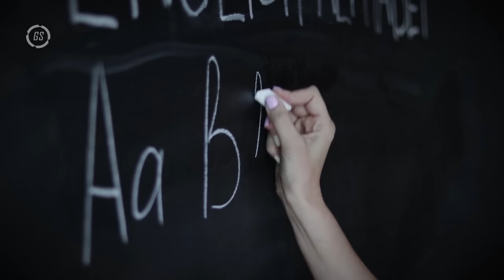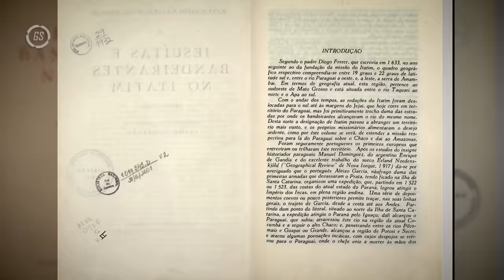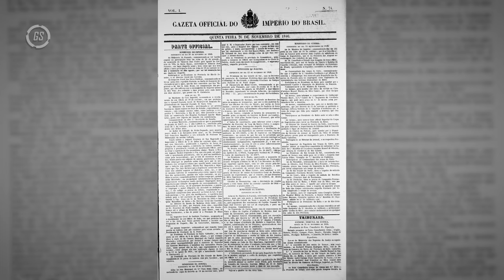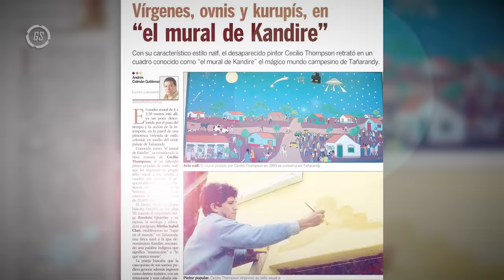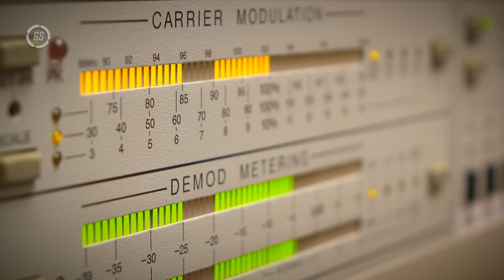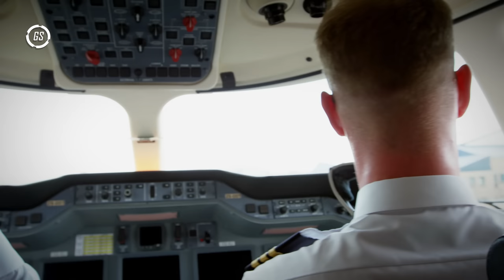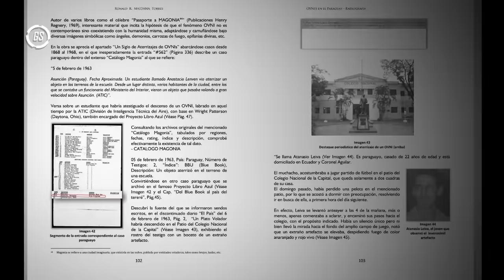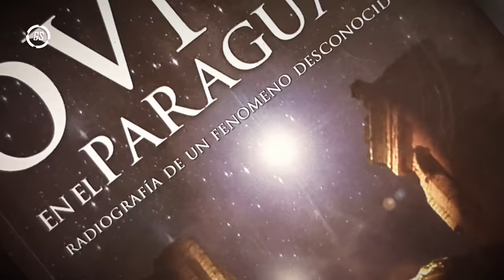¿CRIATURAS ALIENÍGENAS? | 10 Cosas que te harán creer en extraterrestres | PARAGUAY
Evidencias REALES de Extraterrestres (Aliens)

Estas son 10 cosas que te harán creer en extraterrestres. Paraguay.

¿Y tú? ¿Ya has podido ver o tener contacto con seres de otros mundos?

Hoy conoceremos un poco más de los misterios de Paraguay.

0:00 INTRODUCCIÓN
1:12  1.Los Yasí Yatere
4:22 1.1 Leyenda o alienígenas
7:33  2. La carta Jesuita
10:14 3. Avistamiento sobre el río Paraguay

12:31 4.Aterrizaje ovni en un colegio

15:33  4.1 El mural de Kandiré
18:19 5. Seguido por un plato volador
20:49 6. Avistamientos en los 60's

23:29 7. Miedo en el cielo

26:38  8. El misterio del gran apagón
32:06 9. Cráter de Posta leiva
34:15 10. ¿Abducción o salto a otra dimensión?

TGS
GsTech, Alienígenas , Extraterrestres, Aliens , Evidencias Reales, Antiguo Egipto, Momias, Señales De Vida Extraterrestre, Cosas Que Te Harán Creer En Extraterrestres, Ovnis, Aliens reales, china, top 10 , History, Discover, Chinese, año chino, viral, HONG KONG